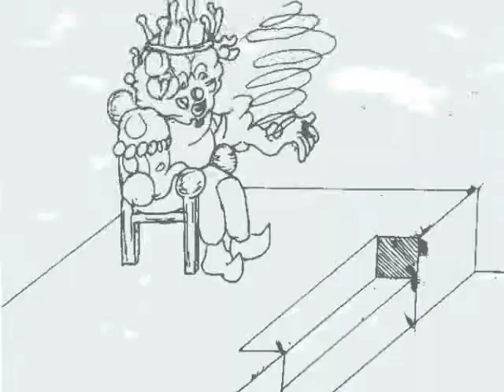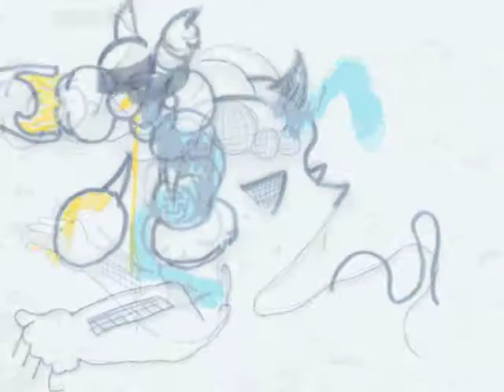mr kings castle